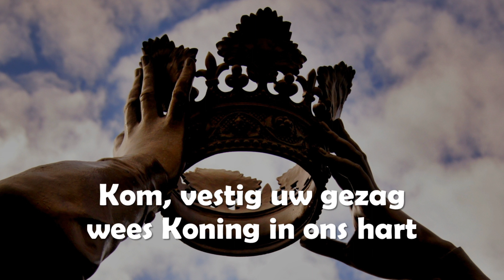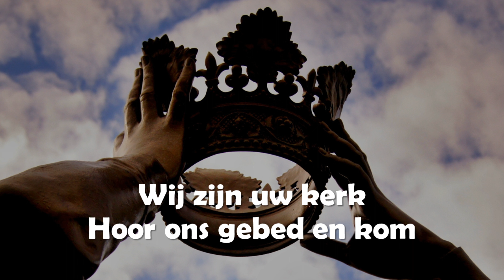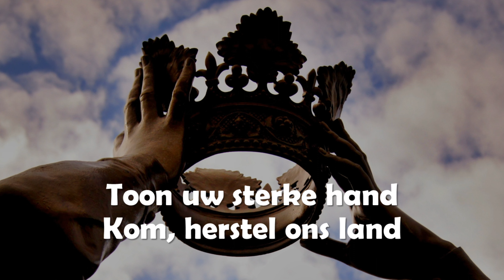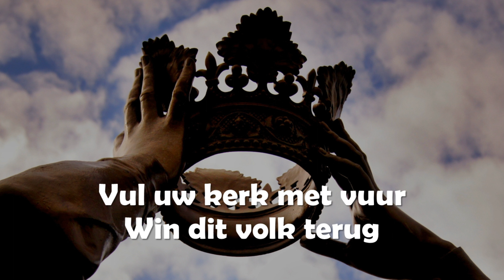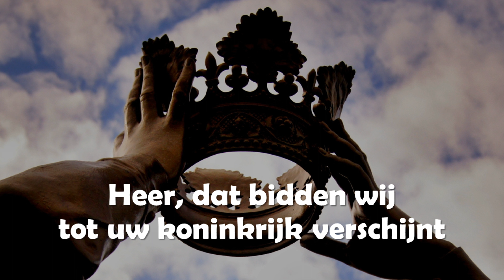Opwekking met tekst 769 Bouw Uw koninkrijk (versie 1)